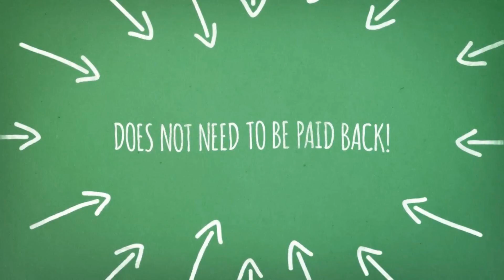Zero down home buying Eden Prairie mn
RealtyConnect | We are excited to talk to you about a new program that we have available for buying a new home. This is a unique, non-repayable grant program designed to help customers with the down payment and/or closing costs with buying a new home. Here are some of the details : - Customers receive a grant of up to 4.5% of the loan amount to be used for down payment and/or closing costs - Grant does not need to be paid back - Flexible approval guidelines - No sales price limits - You do not need to be a first time home buyer - No time limits that you have to live in the home to keep the grant Contact us today for more information!